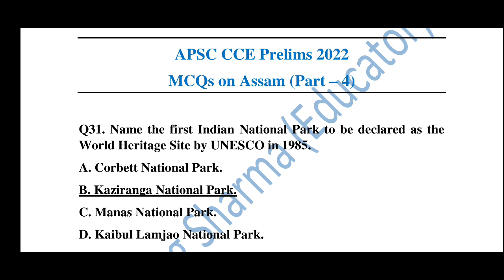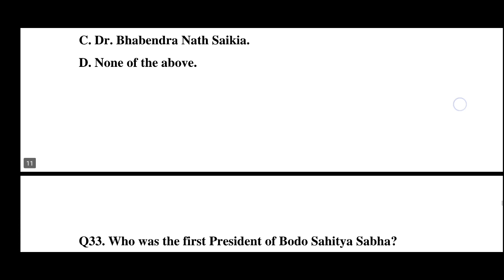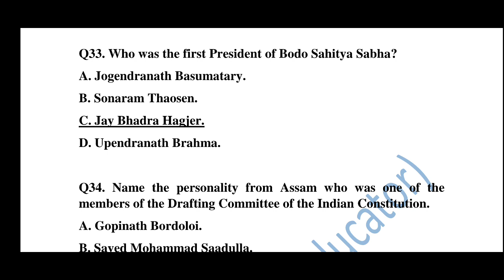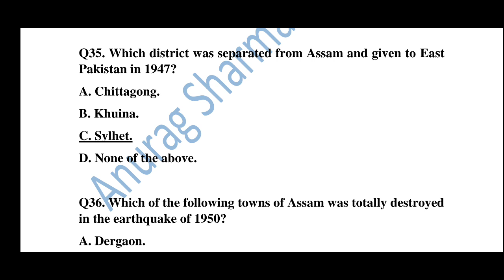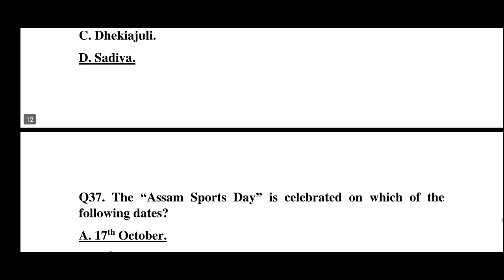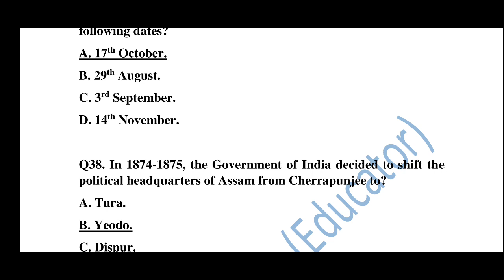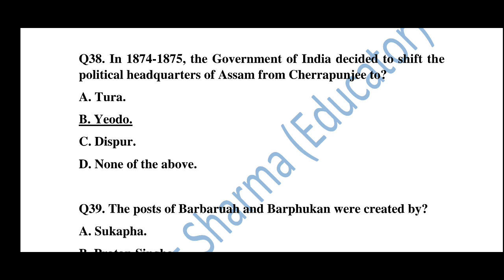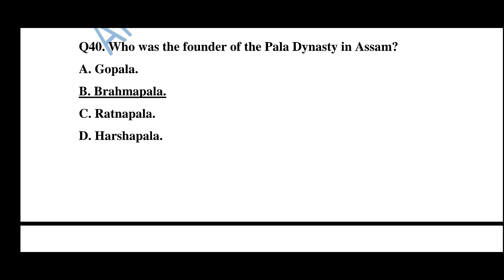APSC CCE Prelims 2022: MCQs on Assam (Part - 4)